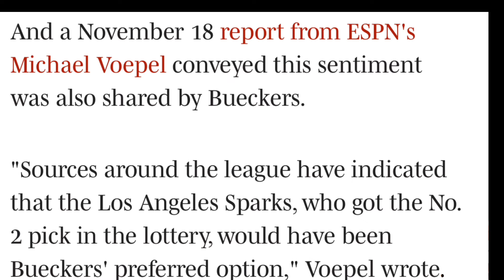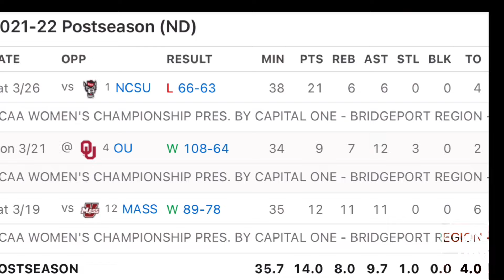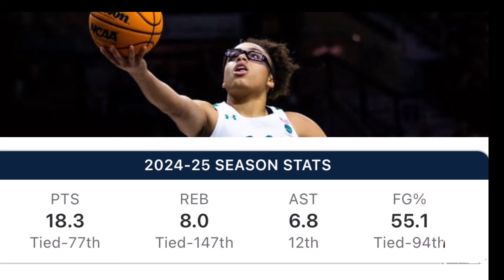The LA Sparks Do NOT Need Paige Bueckers!!